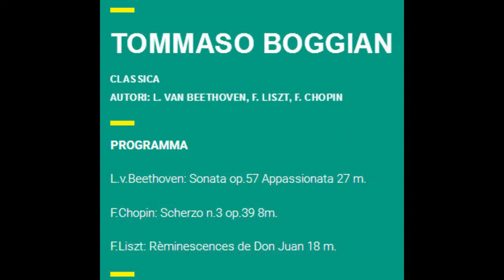Piano City 2018 Concerto del M° Tommaso Boggian nel cortile del Villaggio Tiepolo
Il M° Tommaso Boggian a Piano City 2018 esegue brani di L.v.Beethoven, F.Chopin, F.Liszt nel cortile del Villaggio Tiepolo